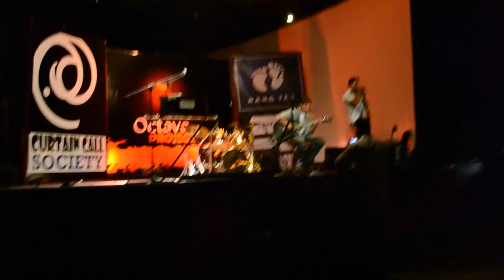Hassan Amin - Tera Mera Rishtaa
Octave, Gig 4